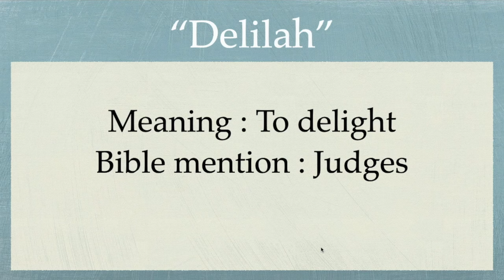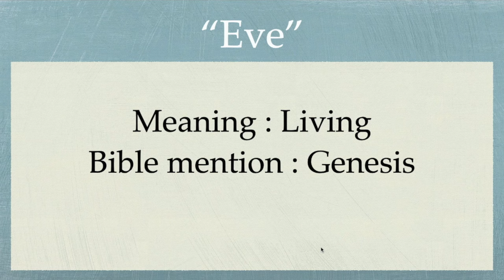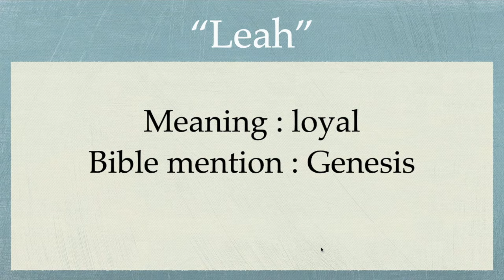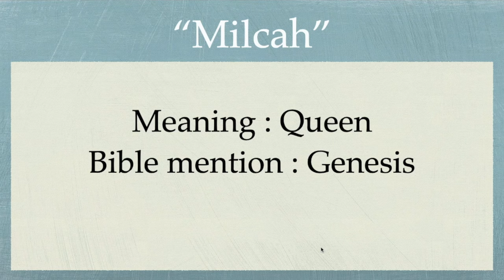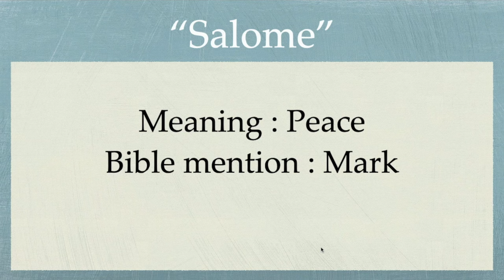Christian girl baby names | Christian Biblical Girl Baby Names |Christian Baby Girl Names & Meanings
New Christian Biblical  Girl Baby  Names, Beautiful Christian Baby Girl Names with Their Meanings, Christian Biblical Girl Baby Names